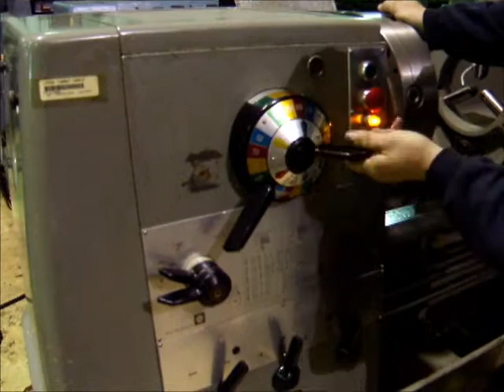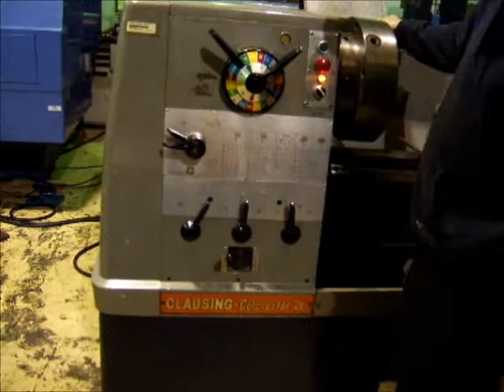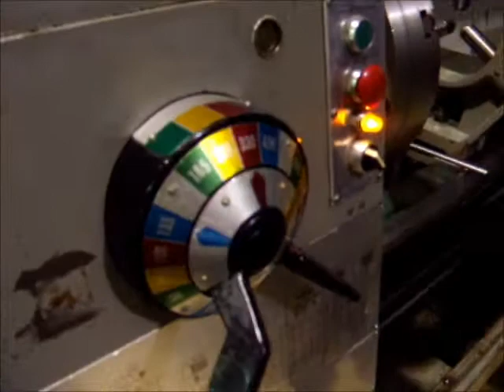Clausing Colchester 21" - 32" x 5' Removable Gap Bed Lathe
Model 21", S# 8/0223/04285, 21" Swing (32" in removable gap), 5' Between centers, 3.5" Thru hole, D1-11 Camlock spindle nose, 16 Spindle speeds from 18 to 1,400 rpm, Induction hardened bed ways, Inch/Metric threading, Thread dial on carriage, Slide out chip pan with coolant tank & pump under catch tray, Rear splash guard, Roller bearing steady rest with 9.5" thru hole, No. 5 MT center on tailstock, 27" Faceplate, 12.5hp 230v 3ph, Overall Dim. 10' 4"L x 3' 8"FB x 5'H (on 4"H wood blocks), Est. Wt. 6,000 lbs.